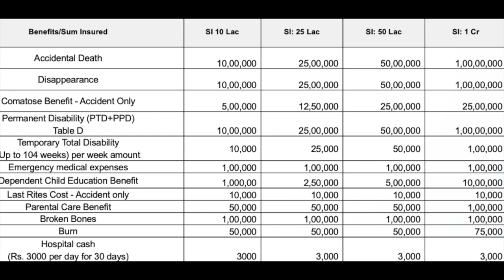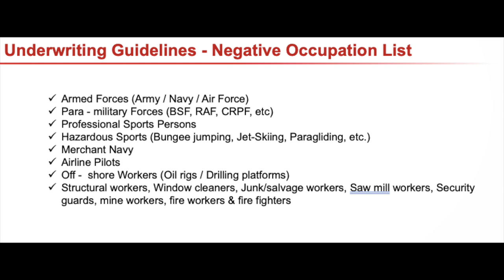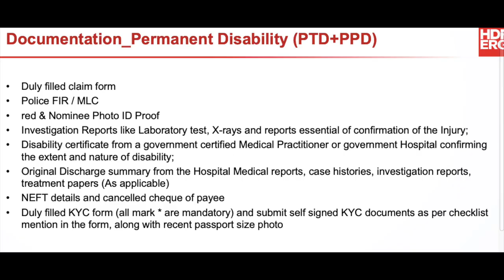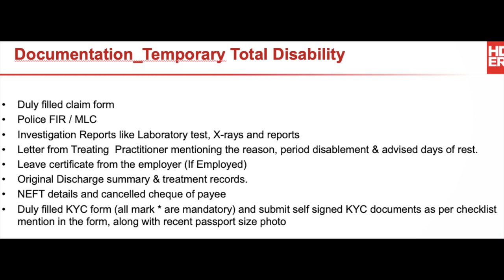HDFC ERGO My : Health Koti Suraksha - Personal Accidental Plan Details * Upto 1 Crore Coverage*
A Personal Accidental Plan with 10 lacs to 1 Crore coverage.
In this video, we will discuss HDFC ERGO My : Health Koti Suraksha  eligibility criteria, features, exclusions , coverage , premiums etc.